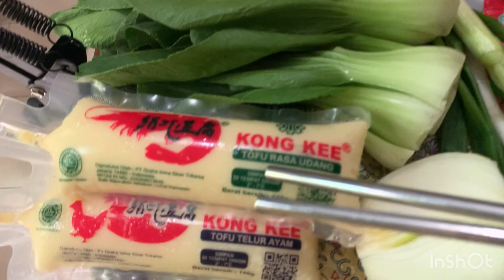BONGKAR RESEP PRASMANAN PESTA, mudah sekali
Yuk kita akan membongkar resep prasmanan yang selalu ada di pesta pesta.

Bagaimana cara membuatnya. Yuk silahkan ditonton dulu videonya dan semoga teman teman menyukainya, dan jangan lupa untuk dishare kekerabat terdekat siapa tahu bermanfaat ya.
Terima kasih dan salam sehat selalu.